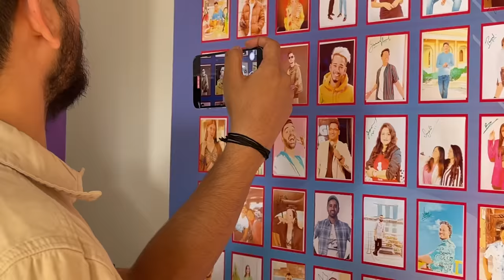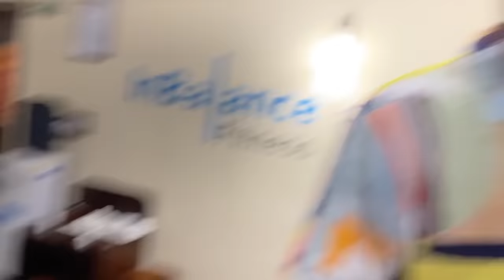MEETING GHAMANDI YOUTUBERS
Youtube Creators meetup Day 2 in Goa